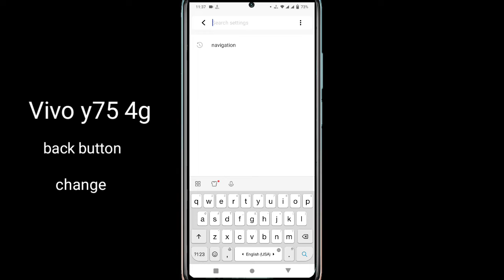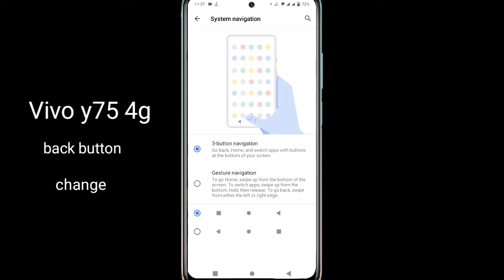Vivo y75 4g me back button change kaise kare/how to change back button in Vivo y75 4g/ back button